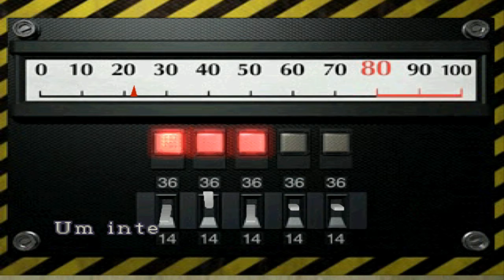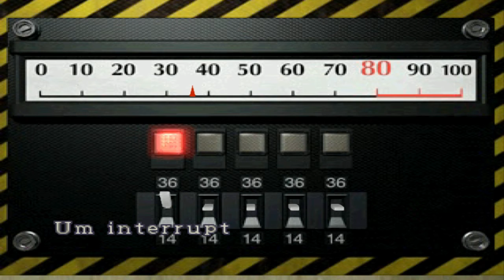Resident Evil 2 Dual Shock Legendado e Dublado LEON A # 5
Jogando RESIDENT EVIL 2 DUAL SHOCK DUBLADO E LEGENDADO

Minha Configuração

Placa Mae :  ASUS ROG Maximus RANGER VII Z97 chipset
Placa de Video : NVIDIA GTX 1080 8 GB G1 Gaming Gigabyte
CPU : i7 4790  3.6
Water Cooler : Corsair H60
Memoria : 16 GBs DDR3 Corsair
Windows : 10 PRO